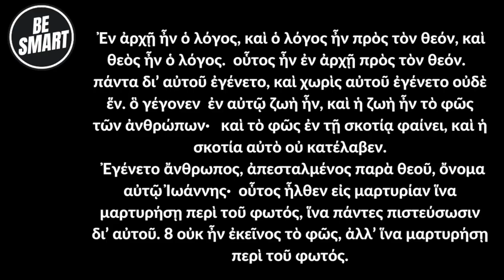A Biblical Christian is a Smart Christian